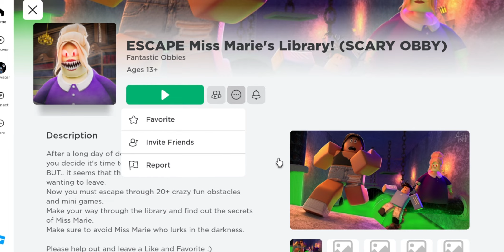Roblox - Escape Miss Marie's Library Obby ! Scary Obby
Let's Escape Miss Marie's Library in Roblox !